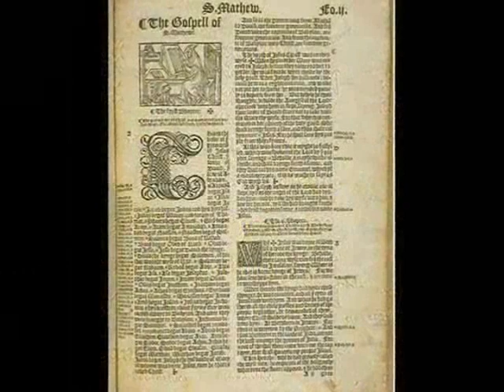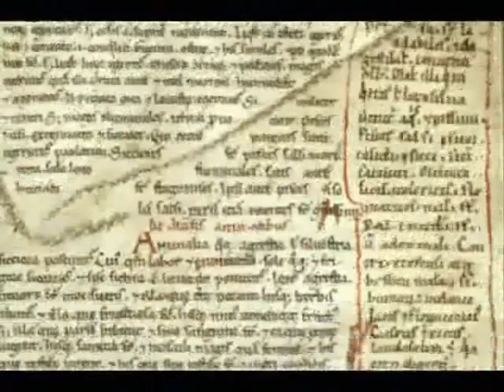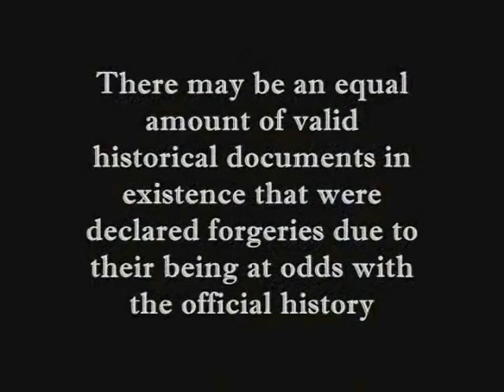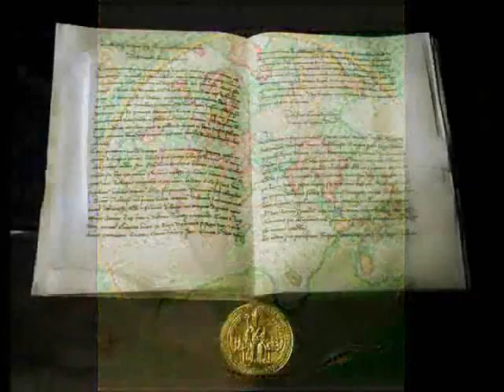Apocalypse was compiled in 1486 AD by cabbalist Reuclin!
Has history been tampered with? Sensational discovery - astronomic research proves that Apocalypse - Book of Revelation to Apostle John was written as late as 1486! Of all the books in the Bible, none has fired our imagination more than Apocalypse - the Book of Revelation to John.
CLICK ON AMAZON LINK!
On the Greek isle of Patmos, Apostle John has visions of angels, beasts, the Throne of God, surrounded by the rainbow in the sea of glass, Lamb who turns into the conqueror on the white horse, dragons etc..etc.These verbal images do resemble those from the medieval astronomical and astrological maps. Look at the ancient sky map painted by great Albrecht Durer. Astrology was an essential part of life in 14th 16th centuries; therefore the Apocalypse prophecy edited and printed during this time contains medieval astronomical and astrological images.The astronomical interpretation of verbal images of Apocalypse yields the following horoscope of planets in the constellations:
 Planet Jupiter in Sagittarius, Planet Saturn in Scorpio, Planet Venus in Lion;
Planet Mars in Gemini, close to Taurus, under the feet of Perseus;
Planet Mercury in Balance, Sun in Virgin , Moon under Virgins feet;
The tradition says the Apocalypse was written in 95 AD by Apostle John.

The Apocalypse we know today is the last book of the New Testament. First complete New Testament was edited only in 1515 in Basel, Switzerland by Erasmus of Rotterdam on the basis of half a dozen of sources. The text of the Apocalypse comes from the manuscript Erasmus lent from the German biblical scholar Reuchlin.
The only moment in time when the combination of planets and constellations described in the Apocalypse could have been observed live from the island of Patmos was from the 25th of september 1486 to 10th of October 1486.

So, when was the Apocalypse --  Book of Revelation to Apostle John written?

How many historical documents are counterfeit?

We shall never know just how many historical documents are in fact counterfeit. History in general goes hand in hand with the history of forgeries; countless chronicles as well as works of art and literature have been considered authentic for centuries before becoming denounced as counterfeit. A presumed fragment of Cicero's "De Consolatione" discovered by the famous humanist scholar Sigonius only became identified as a work of the latter two centuries after the death of the author -- we would probably still believe in Cicero's authorship of said fragment if it hadn't been for the discovery of Sigonius' written confession.

Similar examples are rather abundant -- the "Thespian poet Lucius Varus" who turned out to be a 18th century Dutch scientist by the name of Heerkens plagiarizing from the 16th century Venetian author Corrario, the German "translation" of a Phoenician history tractate by a student named Wagenfeld in the 19th century, "classical" texts sold to the Leipzig library by a certain Schennis in the 1920's and so forth. Think of just how many remain undiscovered -- after all, the larger part of the iceberg always remains underwater.

However, there may be an equal amount of valid historical documents in existence that were declared forgeries due to their being at odds with the official history. Anatoly Fomenko, the prominent mathematician, was the first to apply natural scientific methods to historical data, coming up with a revolutionary theory which implies a radical revision of history as we know it. This theory finally explains such historical oddities as the existence of Christian tabernacles in the pagan town of Pompeii and the Ottoman Turks referred to as "Persians" in mediaeval documents. It is rendered in Fomenko's fundamental work entitled: "History: Fiction or Science" which is finally out in English. "Sensational" is a very mild term -- this book is heretical, controversial and clearly subversive -- but even the most uncanny ideas it contains are all backed up by statistics, astronomy, and brilliant logic. Fomenko's book may infuriate you since it contradicts everything you were taught in school, but once you're through with it, your view of history shall never be the same again!